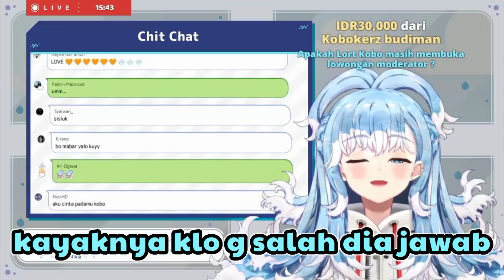viewers pada belok ke Shifu . siapa itu Shifu? 【 Kobo Kanaeru || Clip 】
Shifu? Sifu? Syfu?
beruntung ya kalian yang nonton stream nya..wkwk